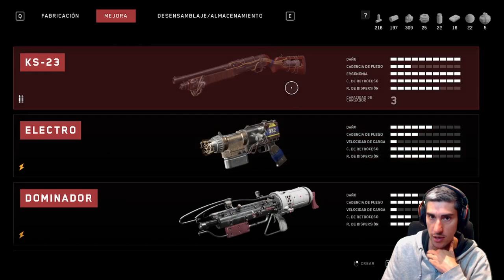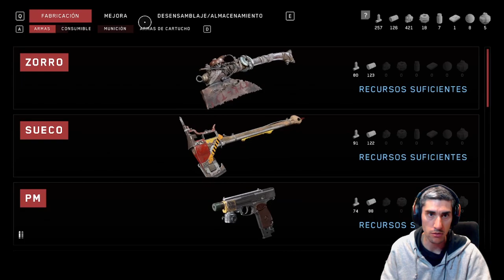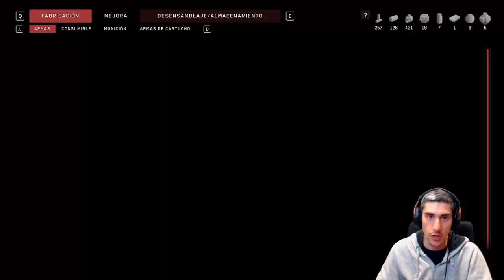Una OBRA de *** TEATRO MUY EXPLOSIVA *** //// Atomic Heart #5